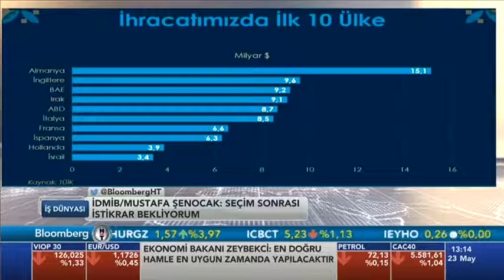Bloomberg HT İş Dünyası Hande Berktan - İDMİB Başkanı Mustafa Şenocak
1. bölüm
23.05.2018